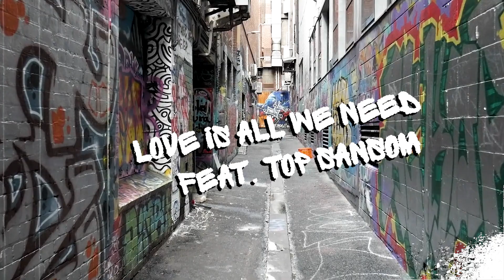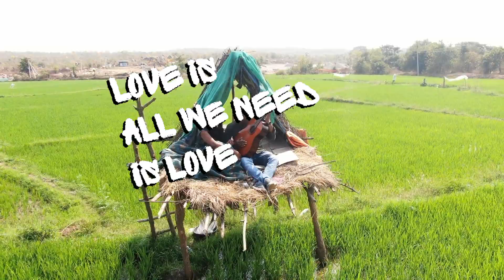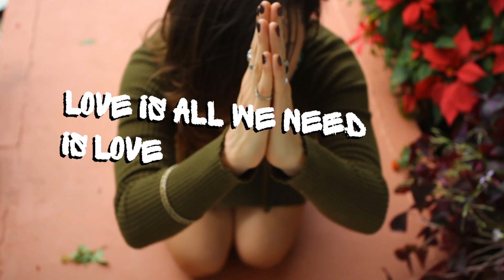Love Is All We Need - Featuring Top (Lyric Video)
From high society to the ghettos of impurities
People all need the same - love and warmth

Skyscrapers shooting through our atmosphere
The transportation that we use depletes our ozone I hear
How much more can we take, or do we really care
About tomorrow because we know we won't be here

We need love, so much love
Love is what we need

Gang violence controlling our airwaves
Eleven 13-year old snipers killing in rage

Love is all we need is love

Fingerfoot Music (ASCAP)